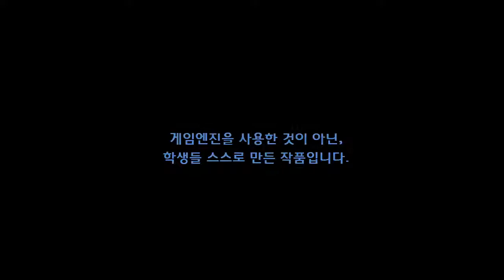[캐슬바니아 모작]쥬신게임아카데미 게임학원 게임프로그래밍 3개월 차 API 개인시연회_76기 남아리_클라이언트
쥬신게임아카데미 게임학원 게임프로그래밍 3개월 차 API 개인시연회_76기 남아리_클라이언트